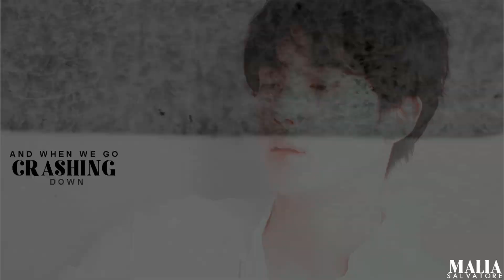Jin & Jisoo | Style [FMV]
" We never got out style..."

Hiii my lovers :)
i'm been very busy these days, so i cound't do any video!! my final project for college is taking all the time. but i already finnish the first part, then i dicide to try edit something!

honestly, the first ideia was do a Jisoo video, but when i was looking a song... this ideia came and i was like "why not?"